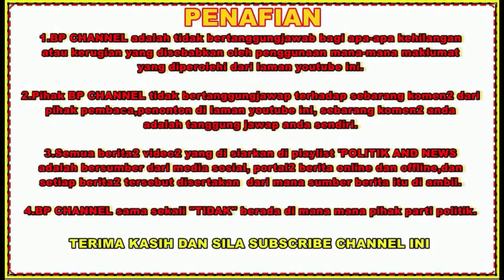Biar pucuk pimpinan PH tentukan nasib Anwar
PKR Johor menyerahkan pada pucuk pimpinan Pakatan Harapan (PH) untuk menentukan masa depan Pengerusi PH Datuk Seri Anwar Ibrahim, berikutan prestasi buruk gabungan itu pada Pilihan Raya Negeri (PRN) Melaka, Sabtu lalu.

Timbalan Pengerusi PKR Johor Jimmy Puah Wee Tse berkata, perkara itu lebih sesuai diputuskan kepemimpinan tertinggi PH berbanding akar umbi yang memberikan pandangan.-hmetro